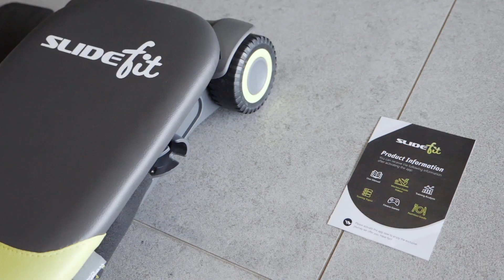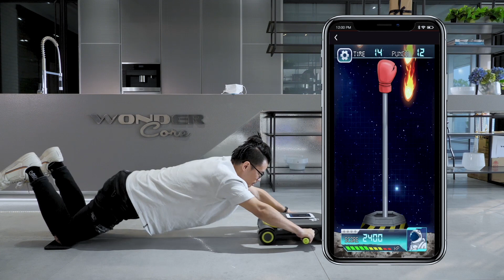Wonder Core Slide Fit 產品開箱影片 | 無需組裝，立刻開始鍛鍊！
這款創新的健身設備將為您的居家鍛鍊帶來全新的運動體驗。跟著我們的開箱過程，了解這款設備的所有特色，並探索它如何幫助您有效提升體能和核心力量。

Wonder Core Slide Fit 是您在家中進行訓練的理想選擇，無論您是初學者還是進階使用者，都能享受高效、低衝擊的健身體驗。